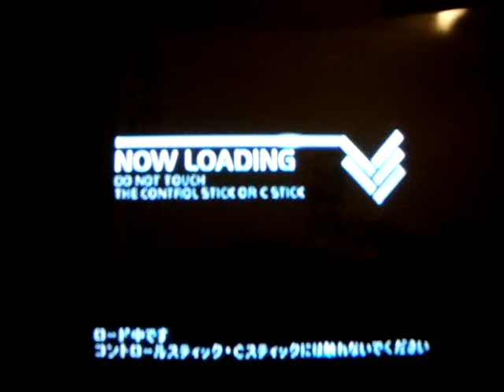Triple Arm Lizard de Zenebas en Zoids New Guardian Force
Este Zoid es la version refinada de todos los anteriores, el cual tiene las mismas ventajas, pero sus armas son devastadoramente efectivas, cuanta con un par de Pod´s de misiles de Koing Wolf, los Flexible Booster para aumentar la movilidad junto con su Booster, esto para poder infiltrarse entre las tropas enemigas para causar confusión, aprovecha su baja estatura para evitar los disparos, ademas cuenta con la poderosa unidad Killer Dome que le da un poder de fuego belico junto con proteccion y ataque para batallas cerradas. Datos del Zoid:
Doubble Arm Lizard
Hp 2600
Sp 89
Df 170
Mv 65
Option
BOOSTER DAL
Armas
AZ MISSILE POD
Pwr 189
KILLER DOME
Pwr 240
FLEXIBLE BOOSTER
Pwr 256